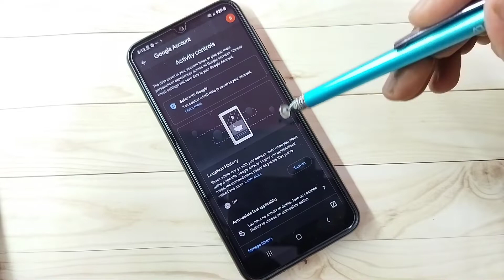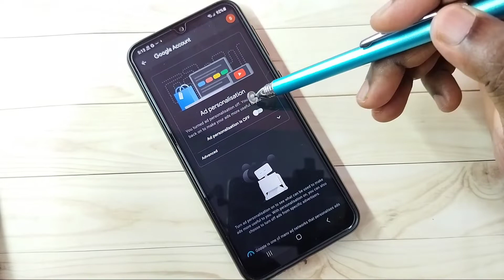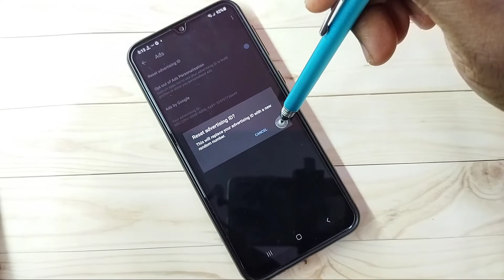Samsung Galaxy A32 How to Block Ads | 5 Ways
5 Ways to Block Ads on Samsung Galaxy,
5 Ways to Block Ads on Samsung Galaxy Smartphones,
How to Block Ads on Samsung Galaxy Smartphones,
Stop Ads, Block Ads, Disable Ads,
Android,Mobile, Phone, Samsung, Samsung Galaxy